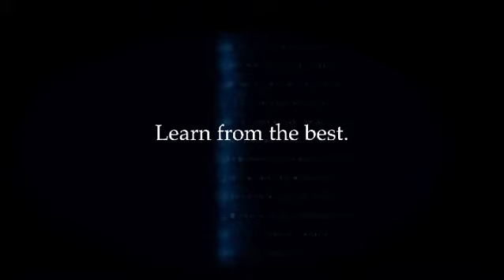Hughes Wrestling Camp with Zain Retherford Darian Cruz Jordan Kutler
Wrestlers from all over the northeast United States travel to learn from World Class National Champion and All-American athletes. Special thanks to all clinicians, wrestlers and parents for making it happen! Special thanks to @jmacmediagroup for this video